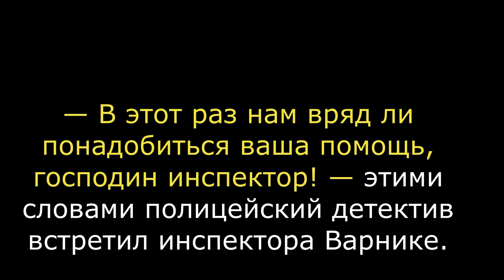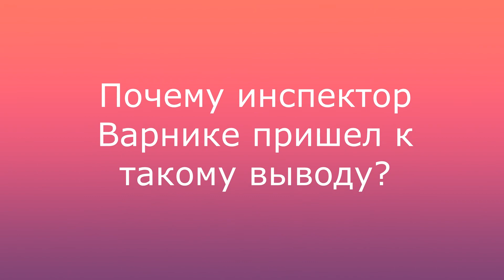Инспектор Варнике. Это убийство!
Знаменитый инспектор Варнике появился на страницах немецкого журнала "Ойленшпигель" благодаря творчеству художника Гарри Паршау. А на русском языке эти загадочные истории, которые с блеском раскрывал этот детектив, публиковались в журнале "Наука и жизнь" в 60-х годах прошлого века. Они учили читателей не только правильно мыслить и рассуждать, но и развивали у них наблюдательность и внимательность. И до сих пор эти истории не потеряли своей актуальности и привлекают к себе большой интерес любителей подобных задач.
Получится ли у Вас так же блестяще распутывать преступления, как делает это инспектор Варнике?! Проверьте сами!
В этом выпуске "Это убийство!"